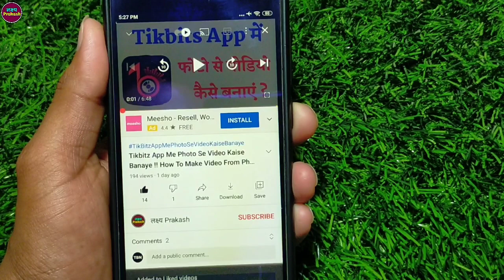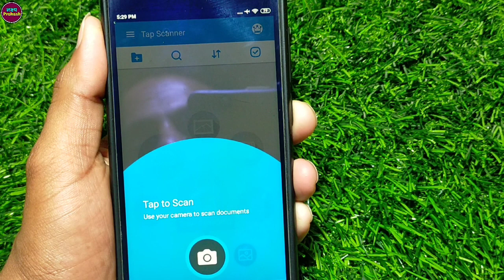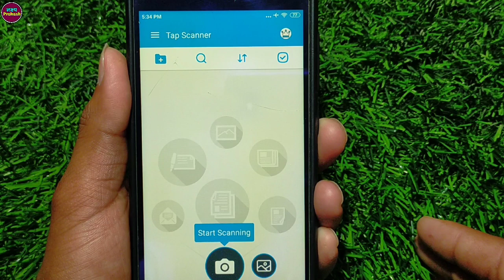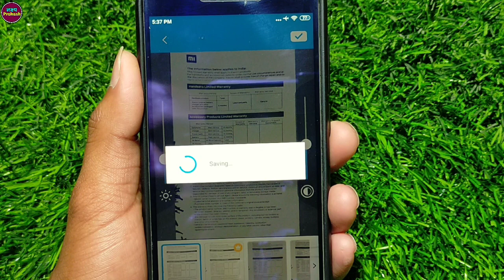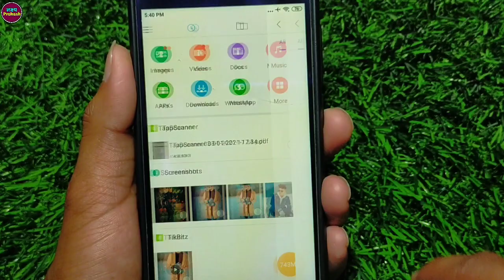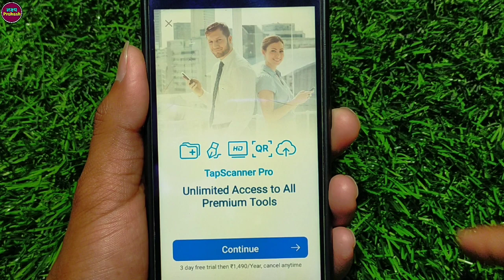TapScanner App Kaise Use Kare !! How To Use Tap Scanner App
Your Queries.
1. TapScanner App Kaise Use Kare
2. how to use TapScanner App
3. TapScanner App Kaise Chalaye
4. Tap Scanner How To Use
5. Tap Scanner App Chalana Sikhe
6. TapScanner App Se Pdf Kaise Banaye